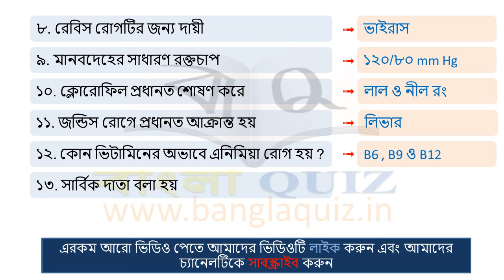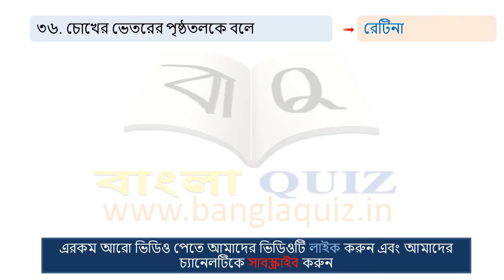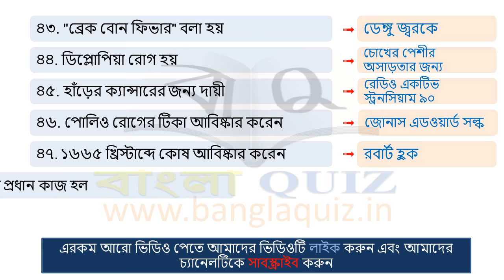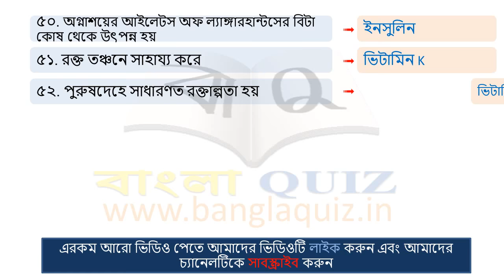50+ Biology Questions frequently asked in Railway Exams ( In Bengali) | বায়োলজির প্রশ্নোত্তর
রেলওয়ের পরীক্ষায় আসা ৫০+ বায়োলজির প্রশ্নোত্তর |
প্রশ্নগুলি রেলওয়ের বিভিন্ন পরীক্ষা থেকে সংগ্রহ করা | শুধুমাত্র রেলওয়ে নয়, যে কোনো প্রতিযোগিতামূলক পরীক্ষার জন্য এই প্রশ্নগুলি অত্যন্ত গুরুত্বপূর্ণ |